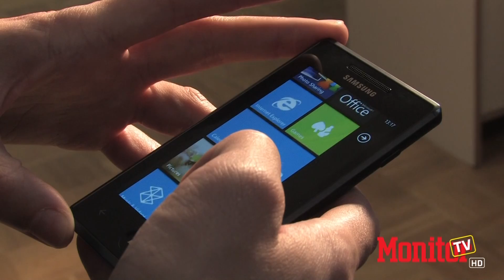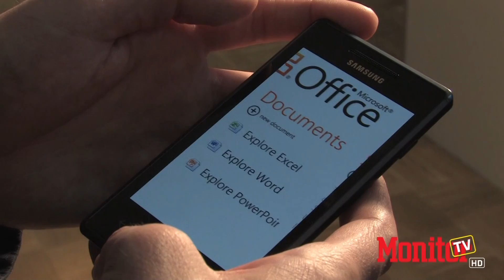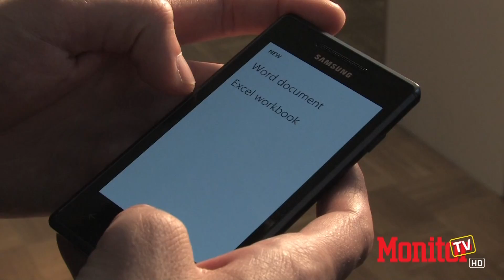MonitorTV 2010_12 Windows 7 Phone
Tajni agenti so nam priskrbeli prvi Windows 7 Phone, Samsung Omnia 7.